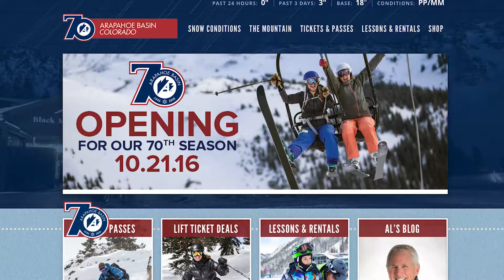Arapahoe Basin Opening Day W17